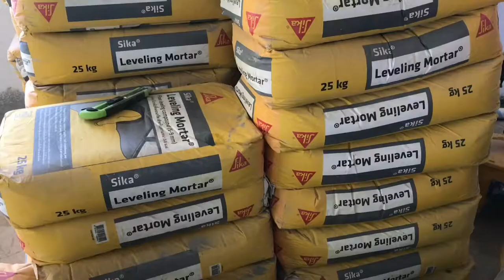Sika Leveling Mortar